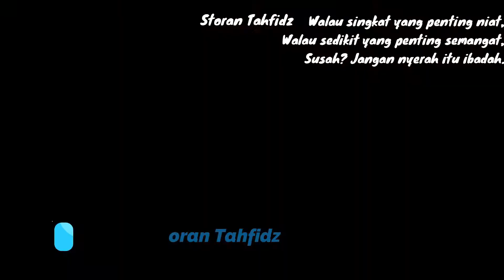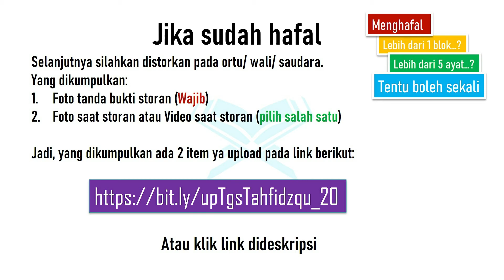Tahfidzul Qur'an Surat Al Baqarah ayat15-16 Tq 10#6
Kelas 10 pertemuan ke 6/#6

Tetap semangat
Belajar cepat, cermat, dan tepat.

Tetap semangat.